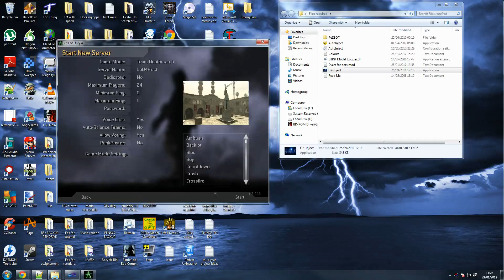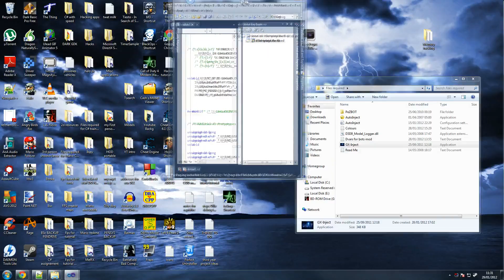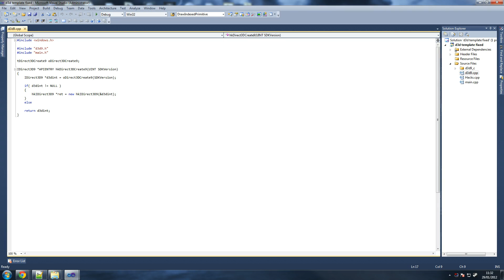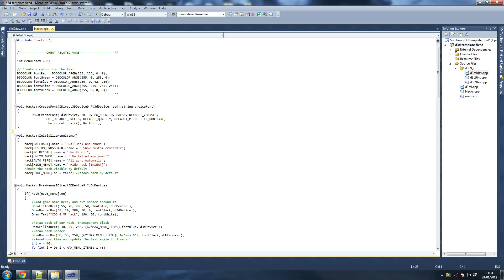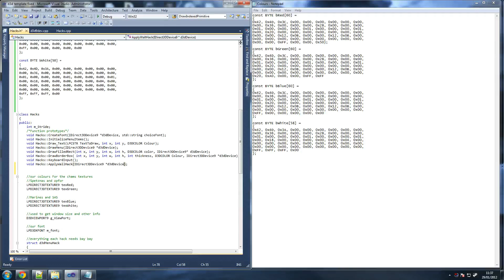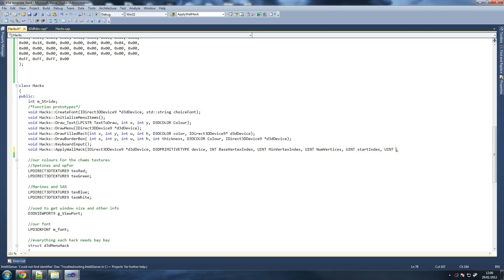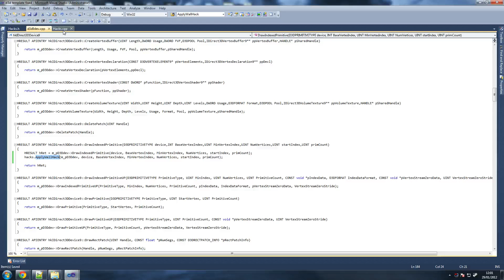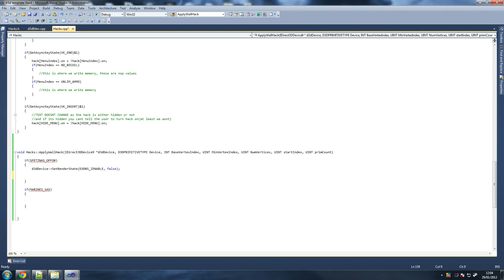C++ How to create a WallHack with Chams directx Pt 1/5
In this C++ How to create a WallHack with Chams directx Pt 1/5 tutorial you will learn how to create a game cheat in C++ for first-person shooter games like Counter-Strike: Global Offensive.

This is an old video!  Please do our new video tutorials instead

A wall hack is a type of game hack that computer game hackers use in games such as Counter-Strike to exploit the terrain of an online game. There are various types of C++ wallhacks such as Ghostmode which allows a game hacker to walk through walls, Railgunning which allows a game hacker to shoot through walls, and Glassworld which allows a game hacker to see through walls. You will learn the fundamentals of how to create these game hacks with directx.

C++ is a robust computer programming language used by the majority of game hackers, with its ability to touch low level Windows operating system its perfect for learning how to create a wallhack. This C++ wallhack will put you in the elite circle of game hackers that you play against on a daily basis. Getting to grips with the low level functions of directx will make you an experienced game hacker.

In this C++ wall hack tutorial you will learn the following:

. How to create a C++ wallhack
. How to hack CSGO
. How to hack any game
. How to use directx

Once you have completed this C++ hacking tutorial you will be well on your way to becoming an experienced and elite game hacker. This skills learnt from this wall hack tutorial will allow you to stay two steps ahead of the mediocre game hackers you play against on a daily basis.

Guided Hacking hopes you’ve enjoyed this C++ hacking tutorial and you go on to develop more advanced skills in game hacking. Please share this computer game hacking tutorial with anybody who you know is on their game hacking journey.